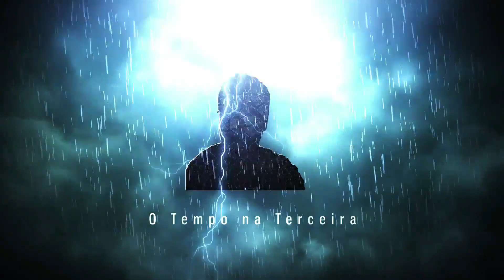O Tempo e a 1ª tourada do Filho de Tio Humberto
Subscreva o meu canal e receba um aviso, sempre
que houver um vídeo novo e partilhe-o com amigos: